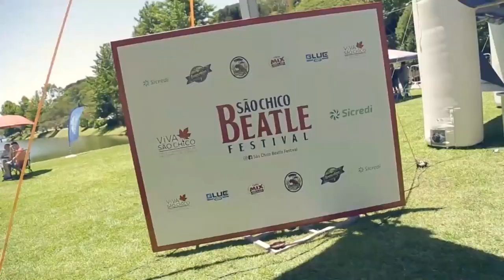Estação Cultura - 08/01/2024